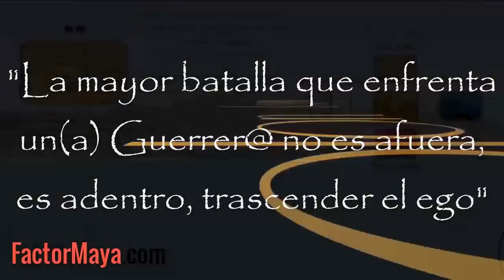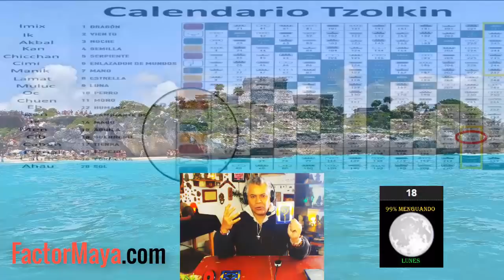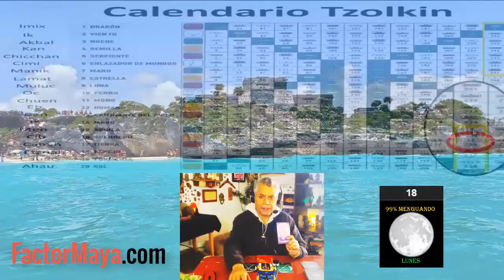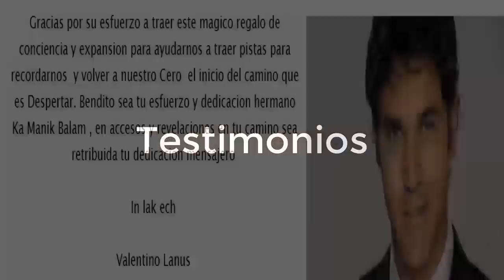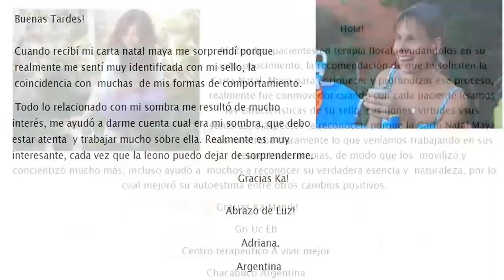Guerrero Lunar. Martes 18 Junio 2019. Tzolkin. kin 236. FactorMaya.com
“La mayor batalla que enfrenta un(a) Guerrer@ en esta experiencia, no es afuera, es adentro, trascender el ego. Ser valientes, enfrentar nuestros miedos”

Gratitud infinita!